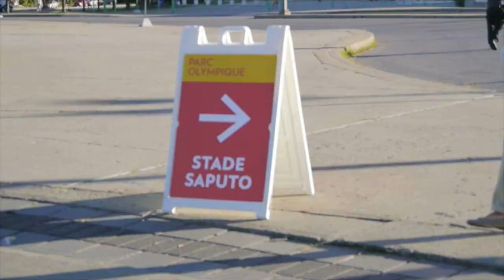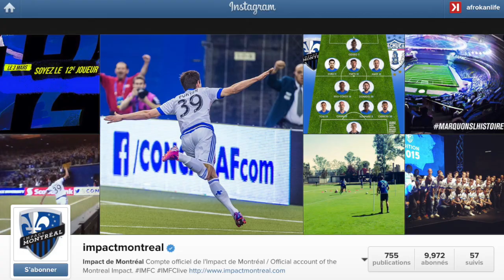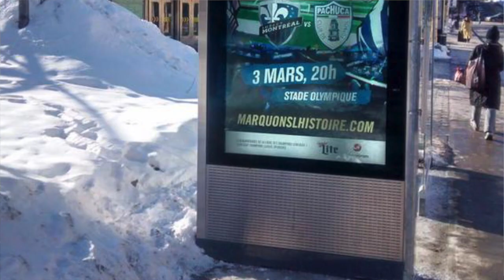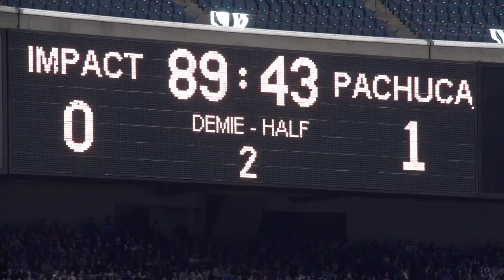Hugues Léger VP Marketing Impact Montreal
Votre clientèle est de plus en plus nombreuse à prendre ses décisions sur internet. Afrokanlife.com vous permet de la rejoindre grâce à des solutions publicitaires innovantes. Ce sera plus facile pour eux de vous choisir !

Your customers are increasingly numerous to take decisions on the internet. afrokanlife.com allows you to find them through innovative advertising solutions. It will be easier for them to choose you!

is a collaborative website on Afro lifestyle. Somewhere between Africa Paris and Montreal, we cover everything, but differently. We cover news on afro trends and talents. Through our various lifestyle, entrepreneurship and culture topics: AfrokanLife reflects positive images of the afro world.

Votre clientèle-cible on l’a ! Grâce à nos centaines de milliers de pages vues par mois vous pouvez rejoindre une cible de 18-34 ans entre Paris et Montréal principalement francophone. Avec une moyenne de 4.84 pages vues par visite, le lecteur de AfrokanLife sera exposé à votre message.